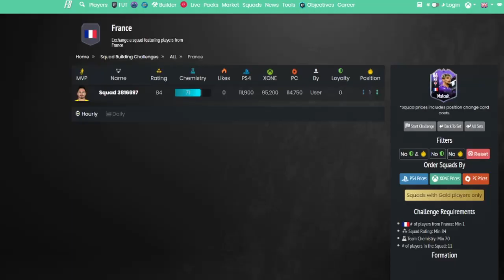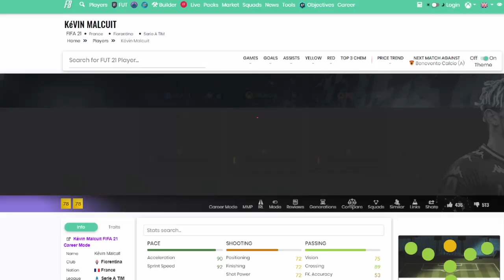FIFA 21 WHAT IF KEVIN MALCUIT QUICK AND CHEAP SBC SOLUTION + PRO PLAYER FIRST GLANCE REVIEW!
Video: FIFA 21 WHAT IF KEVIN MALCUIT QUICK AND CHEAP SBC SOLUTION + PRO PLAYER FIRST GLANCE REVIEW!